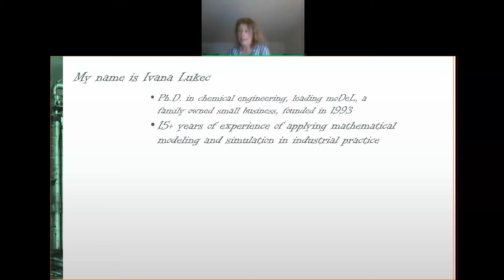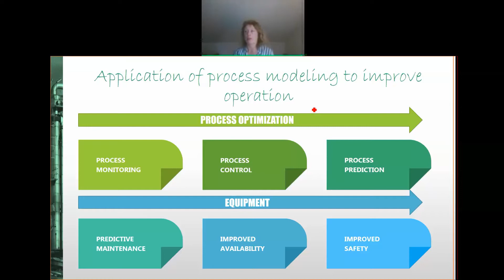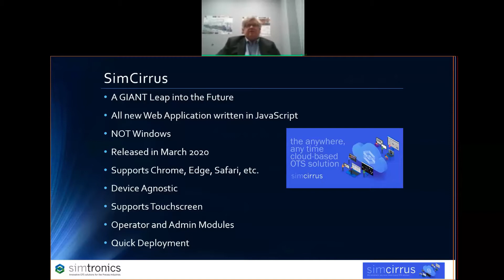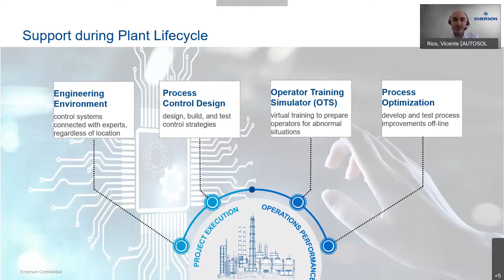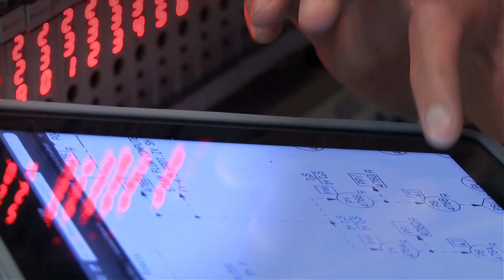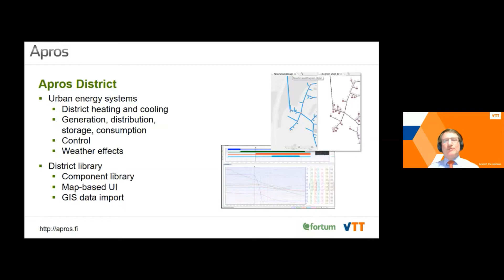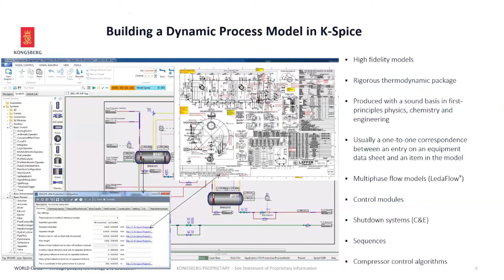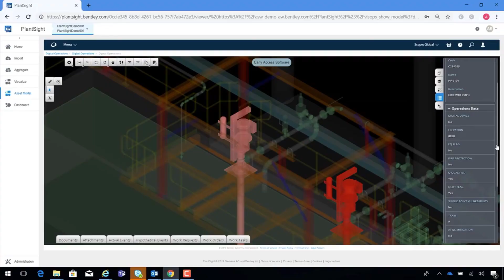DAY2 1ST PART GES21 GLOBAL ENERGY SIMULATION TECHNOLOGY & EXHIBITION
5:00 moDel
30:20 SIMTRONICS
1:01:29 EMERSON
1:29:30 APROS
2:00:10 KONGSBERG